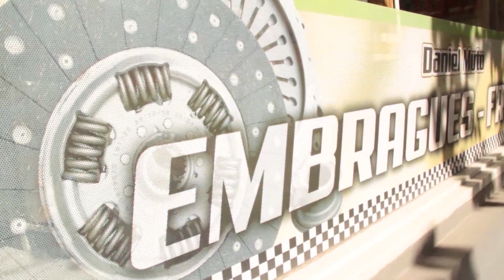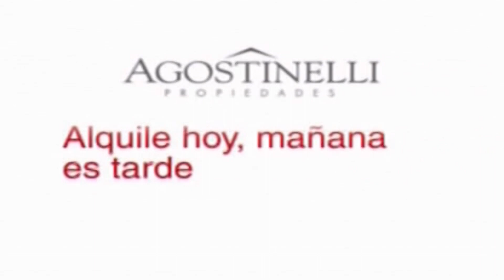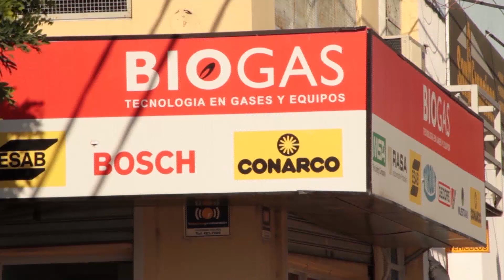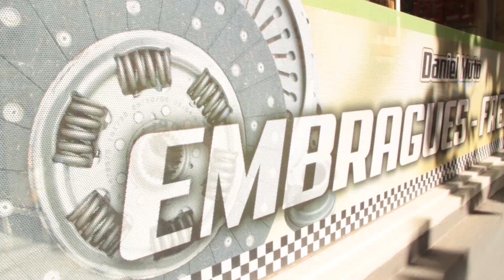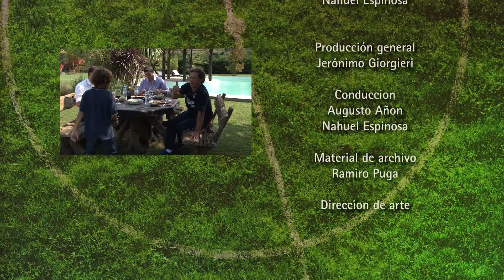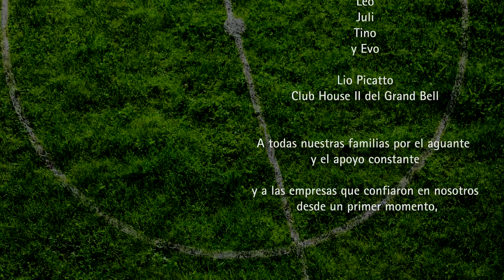Dos Contra Uno - Programa 6 - Pedro Troglio